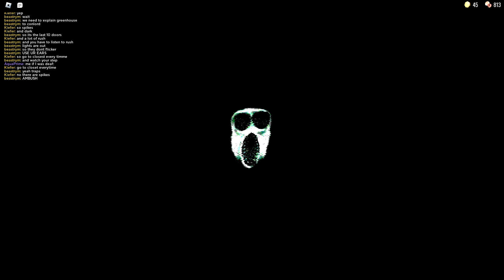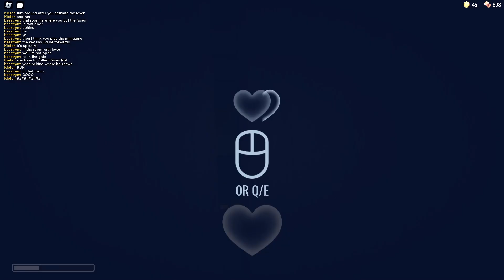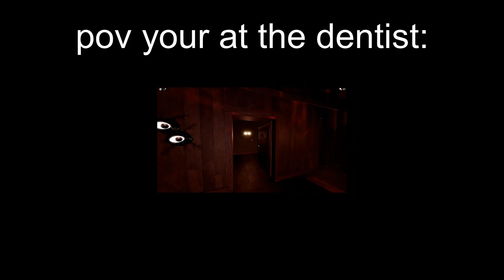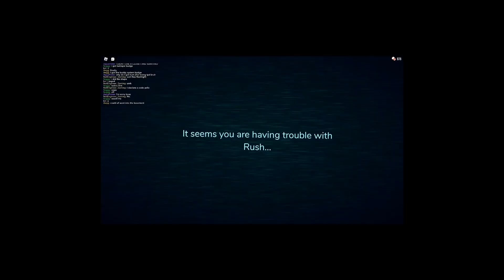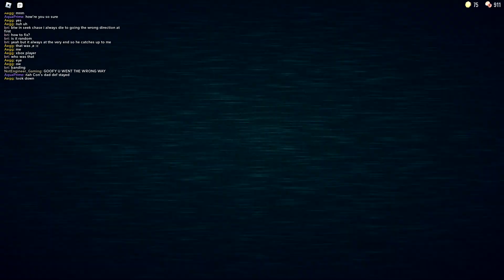Playing Roblox Doors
In this video i try to beat a roblox game called Doors with help from fans. Can i beat it? Watch the video to find out!